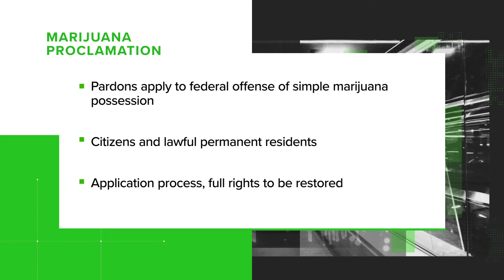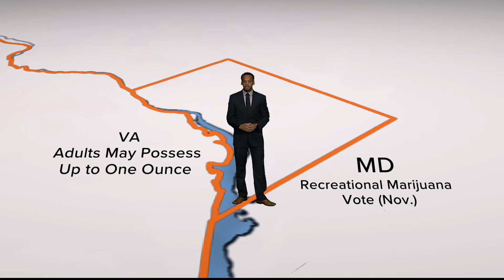Biden announces pardon for all prior federal offenses for the simple possession of marijuana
President Joe Biden announced several key marijuana reforms on Thursday, Oct. 6, fulfilling a promise he made on the campaign trail.